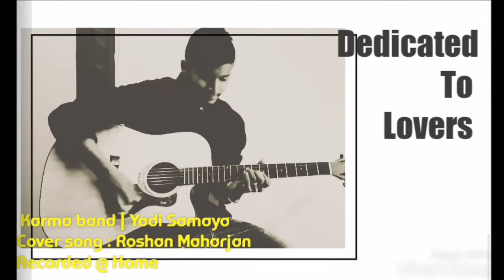2018 Valentine Special YADI - KARMA BAND//Cover song // Roshan Maharjan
Sorry For being inactive for so long. Here we have cover song of Yadi- of Karma Band.
Coverd by Roshan Maharjan.
And also we are starting  our New Videos.
Of
1 Vlogs
2 Funny videos
3 Reaction videos
4 Songs Cover
And Etc.
N do follow  on.
Facebook : Fogg Marco.  Ft The N G entertainment